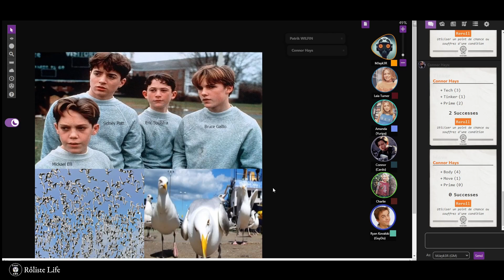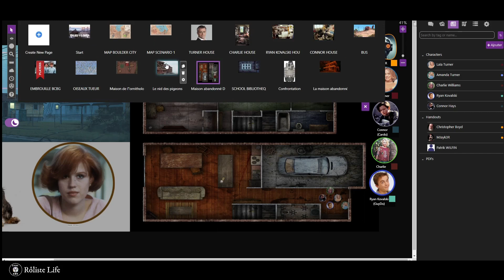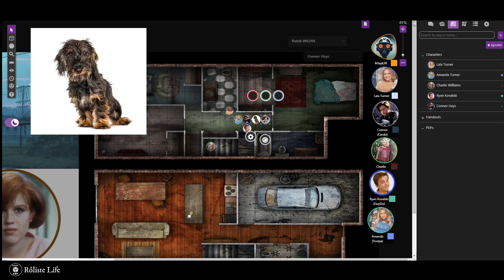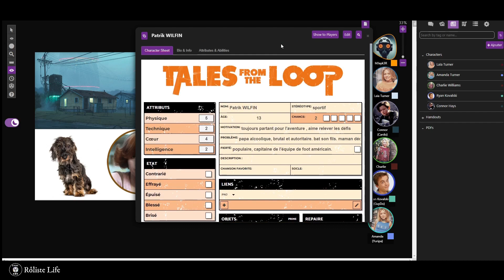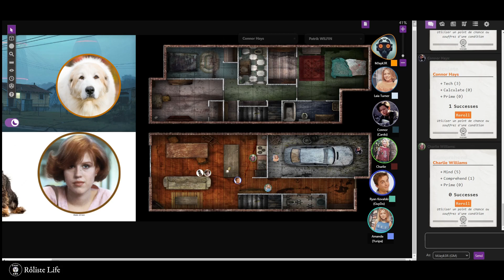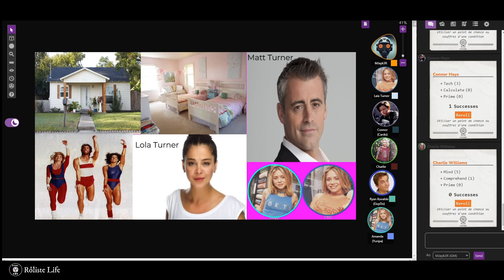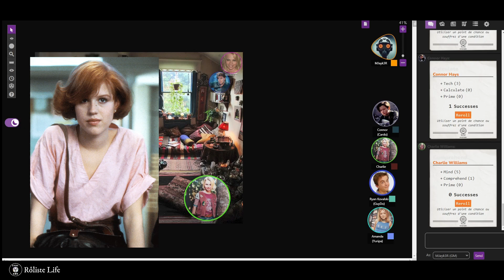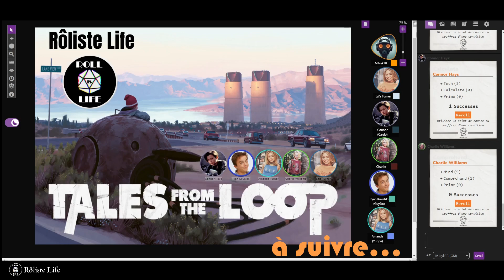Tales From The Loop 2/4 "Vacances d'été et oiseaux tueurs" (Session 1 Campagne) [ACTUAL PLAY - jdr]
Partie découverte d'initiation Tales From The Loop

Scénario issu du livre de base édité par Arkhane Asylum, épisode 2/4

L'été. Des journées interminables passées à parcourir la campagne en quête de quelque chose à faire. Autant de bonheur que d'ennui. Mais derrière cet été américain, quelque chose s'agite. Les enfants sont impliqués dans une intrigue machiavélique. Parviendront-ils à résoudre le mystère avant qu'il ne soit trop tard ?

Joueurs Rôliste Life :
Nuts (Charlie)
Lucie (Laïa)
Yuripa (Amanda)
GuyDo (Ryan)
Cardonis (Connor)

Adapté, masterisé et monté par Jayk3R (Rôliste Life)

00:00 Les attaques continuent
22:19 Chez Donald Dixon
01:01:49 Scène chez Ryan
01:05:51 Scène chez les jumelles Laïa et Amanda
01:15:20 Scène chez Connor
01:20:42 Scène chez Charlie
1:33:08 Debriefing